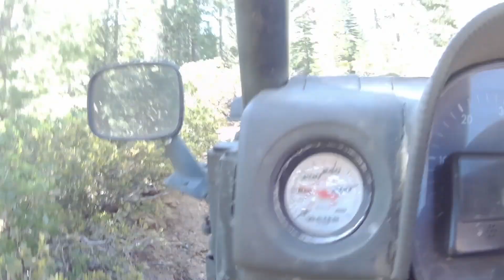1.9 ALH TDI Suzuki Samurai takes A scenic drive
A day drive to the old chromite mine.